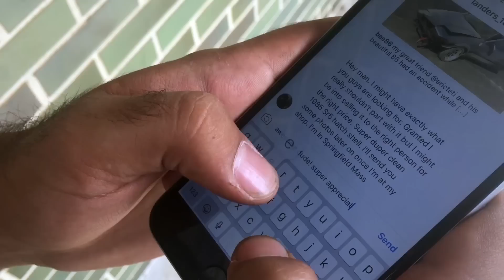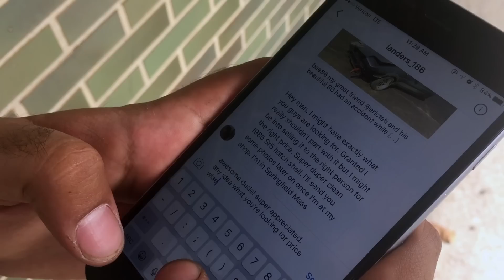Eric's AE86 Rebuild Episode 1: Damage Report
A new series featuring Eric's journey of re-shelling his AE86 after an unfortunate roll over.

Need parts? Visit our friends at battlegarage-rs.com !